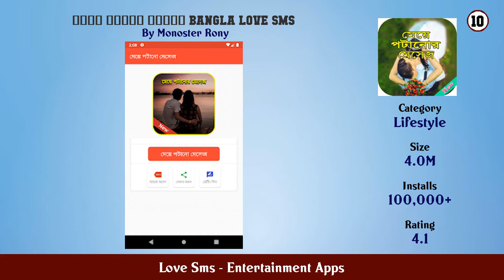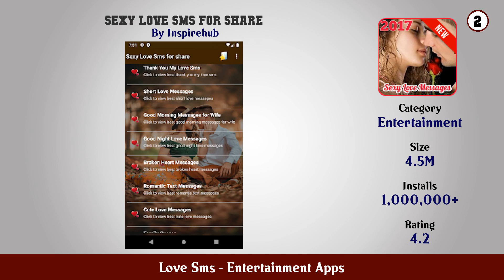Top 10 Love Sms Android Apps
In this video we have listed Top Love Sms Android Apps. This video is for information and reference purpose only.